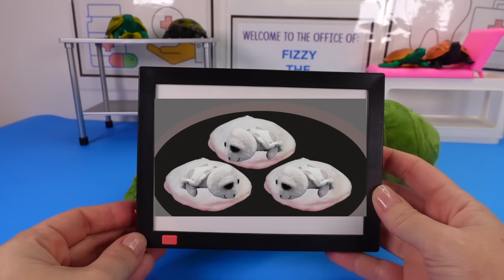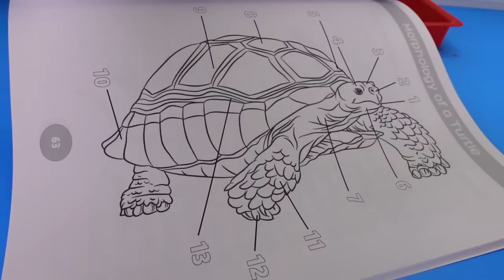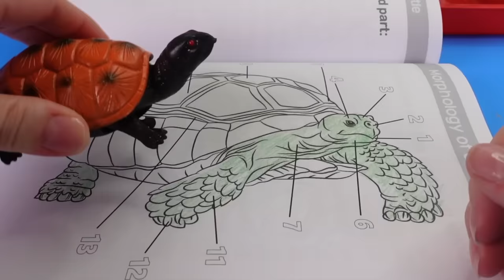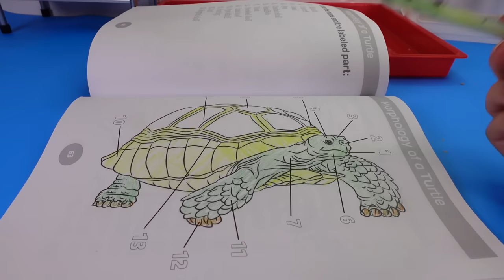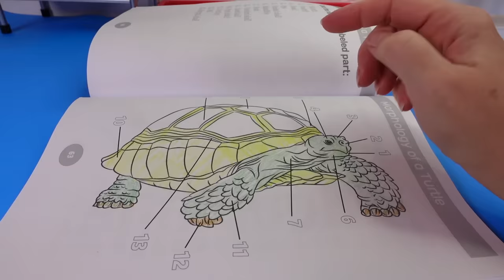Fizzy the Pet Vet Helps Mama Turtle with Babies Lay Eggs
Oh no, Mama turtle needs help! She is ready to lay eggs and then the babies are going to hatch from their eggs. Fizzy the Pet Vet to the rescue to help Mama turtle and her babies.